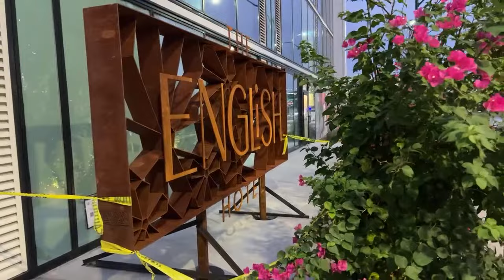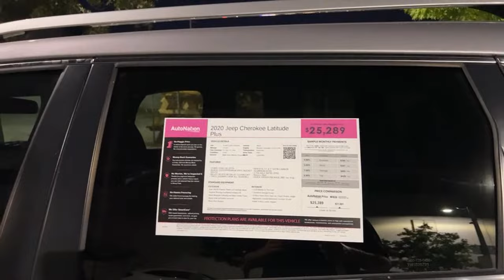LAS VEGAS LIVE CAR SHOW & Wednesday night BIKE Rally ARTS DISTRICT Las Vegas - BURN OUT Denied Entry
STREET TAKEOVER - By the Bikers - Thank you Channel Members for your Support!

✅ ✅✅✅ THANK YOU MEMBERS -James Berger - PaPa Bee - Glenn Godfrey - keon green - Wailer - Out of Retirement - THE LAST OUTLAW - Sherry Polites - LoveToGive ï¼† Books That Keep You On The Edge! - Edward Cleveringa - kevli33
- Max Rider - Sterling Crowe - A.G. Jordan III - âš¡BOLTHEAD - fast freddy -
Doug Cutler - ðŸ‘‘KÉ›nÎ¿KwÉ›nðŸ‘‘ - â  ˜wÎ¿Î™â¨  ÅŸÏ  Î¯Ê€Î¯Êˆâ  ˜á“šá˜  á—¢
- Neil Macedo - Mikey Bags Of Money - Seeking Vegas Sunrise - Marnie B - BOSTO
- Lizzie Hatch - 22u - JustSomeDude33 - Halo Keno

3 SIMPLE RULES
1) NO POLITICS -RELIGION -CONTROVERSY -SENSATIVE ISSUES- VAX or Other HEATED TALK
2) Be NICE
3) We do NOT Speak Ill of other Youtube Channels or Other People -

PLEASE ENJOY the many POLITICAL CHANNELS on youtube!  Go express yourself.  Come back if you want!

The MOD Pledge: ASK BRON - WRENCHES ARE NOT FREE

FUN UPLIFTING conversation with the occasional Grumbling and complaining about machines or gambling.  Our KENO MOTO is "Play Keno - Love Keno"